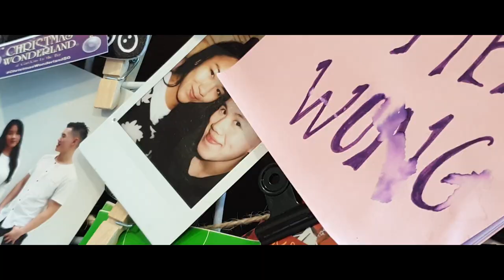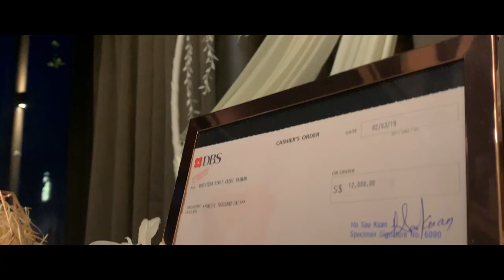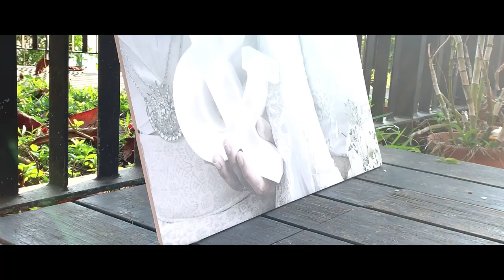Solemnization of Fateha & Homen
FATEHA X HOMEN
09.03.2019